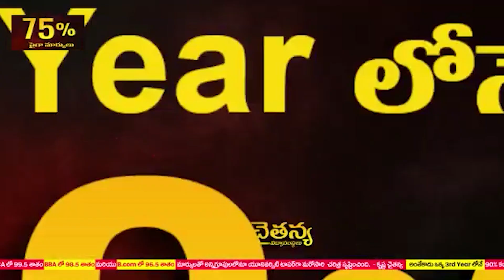దేనికైనా సిద్ధం...ఎమ్మెల్యే కోటంరెడ్డి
దేనికైనా సిద్ధం...
- ఎమ్మెల్యే కోటంరెడ్డి